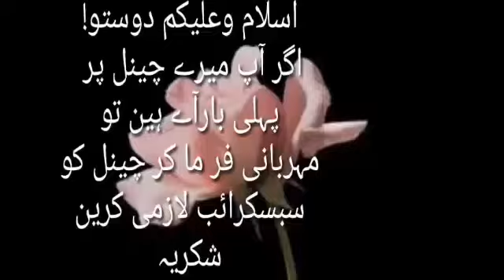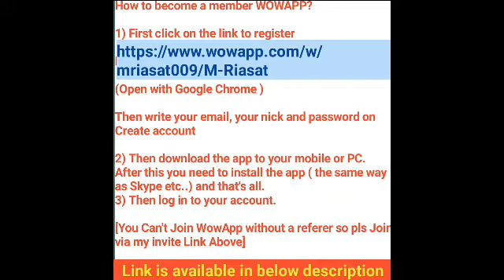Wowapp me email ki verification kasay krty hn Urdu wowapp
واوایپ مین اپنا اکاونٹ بنانے کیلے واوایپ لنک پر کلک کرین

اکاونٹ کیسے بنانا ھے اس لنک پر کلک کرین

واوایپ کے کام کیسے کرنا ھے اس لنک پر کلک کرین